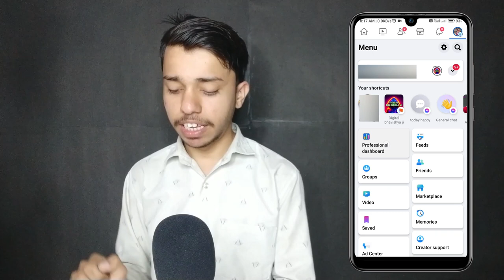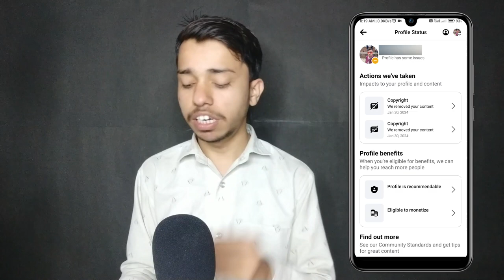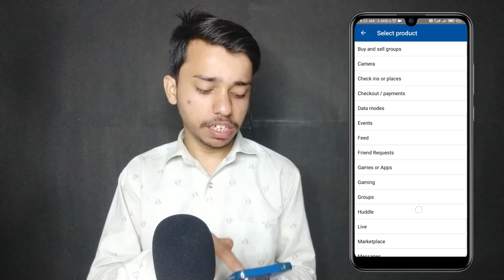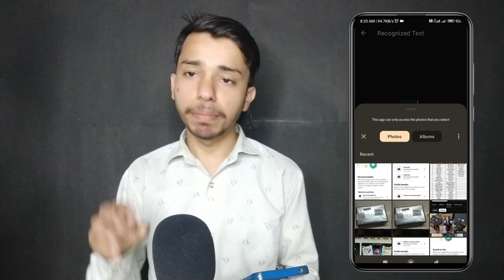Profile has some issues | Page has some issues | Profile has some issues facebook problem solve